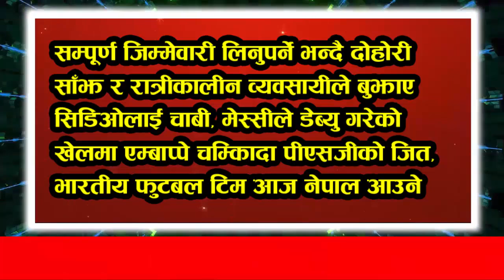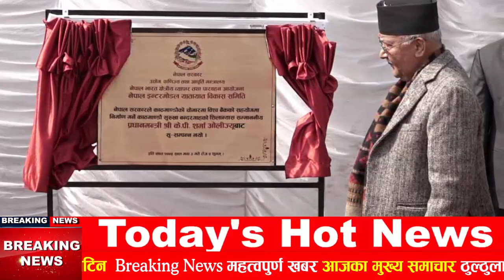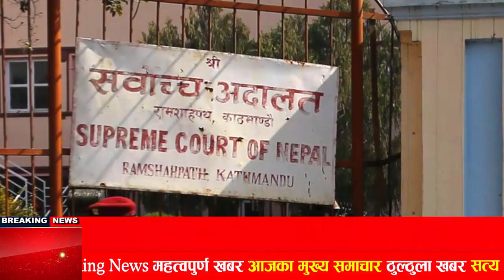News 🔴 मुख्य समाचार | लाइसन परिक्षा हुदै, कैले बाट ? TODAY NEWS Nepali Samachar । Today Nepali News